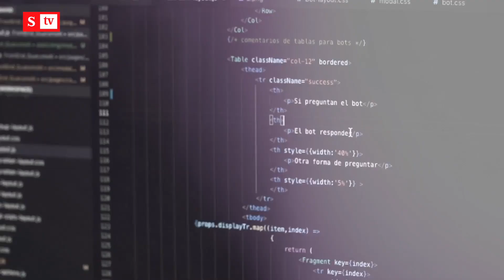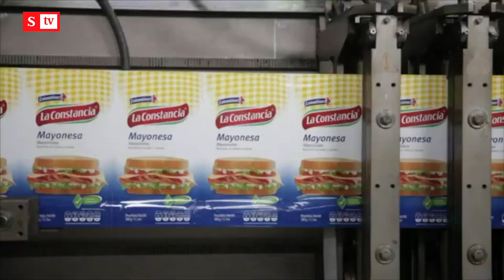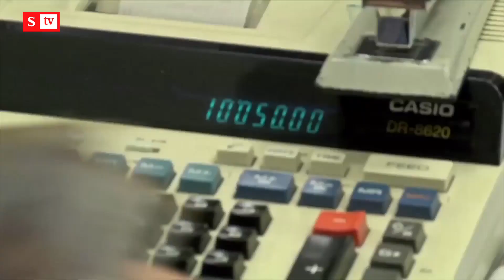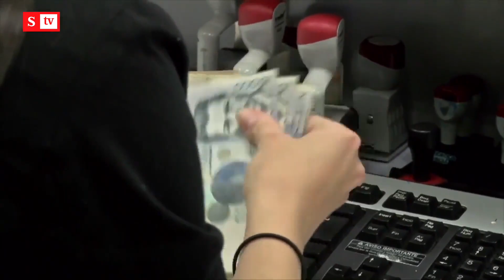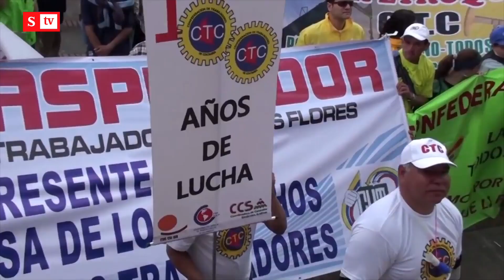¿Qué viene en el salario mínimo y la reforma laboral? | Dinero TV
John Jairo Caicedo, presidente de la CTC, da su visión sobre la relación entre los sindicatos y las empresas, y las discusiones más importantes en materia laboral que están por venir.